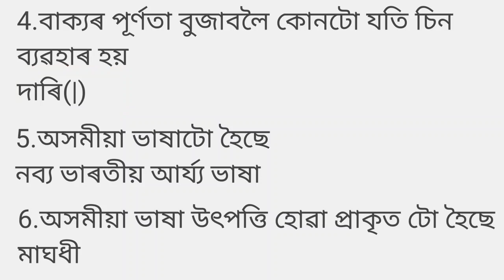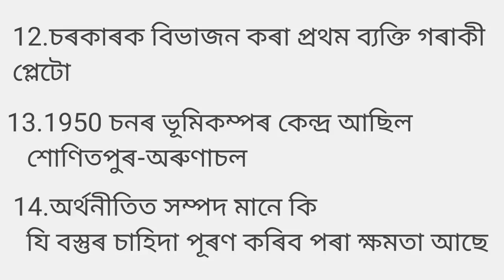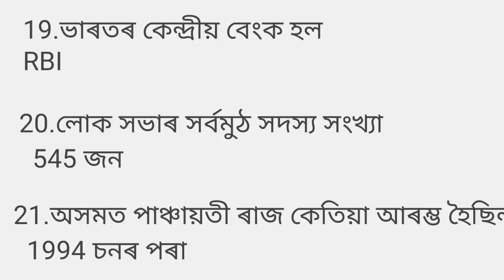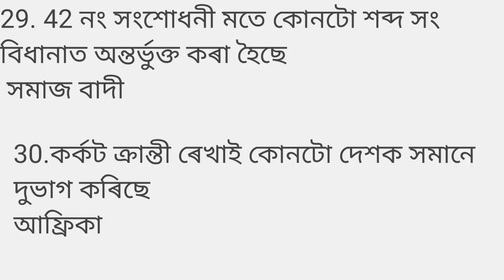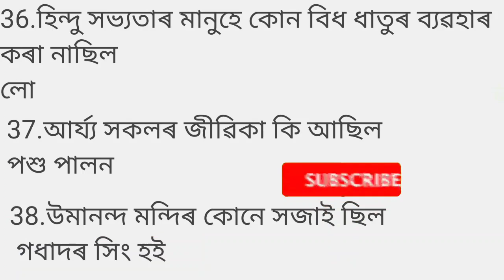Answer Key|Answer Key Assam Tet 2021|Edudarrangi|100%Authentic Answer